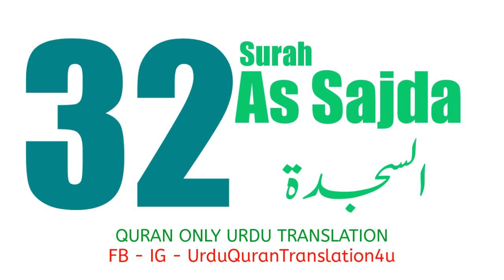032 Surah As Sajda Only Urdu Translation Quran